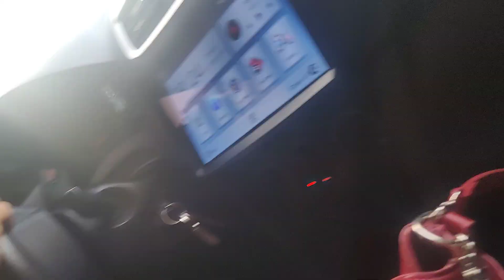LIFE IN DUBAI - HEY SIYA